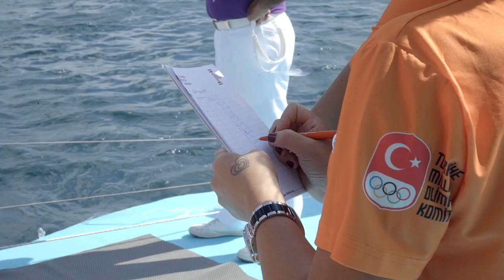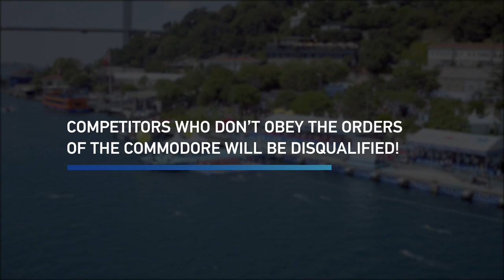Bosphorus Cross-Continental Swimming Race - Course Introduction Video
Through this video, you can familiarise yourself with the unique 6.5km course of the Bosphorus Cross-Continental Swimming Race, as well as learn important information and create your own strategy for the race day.